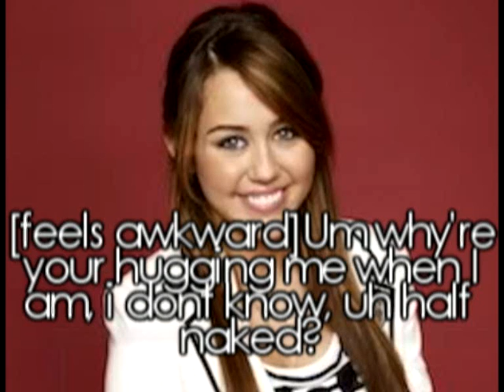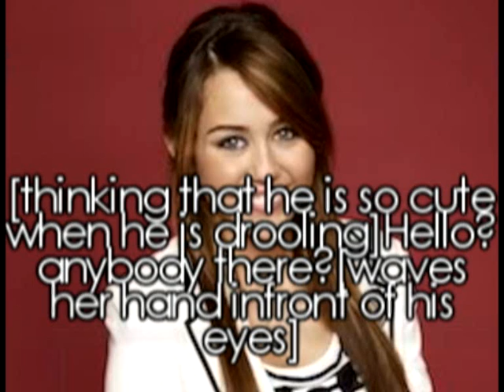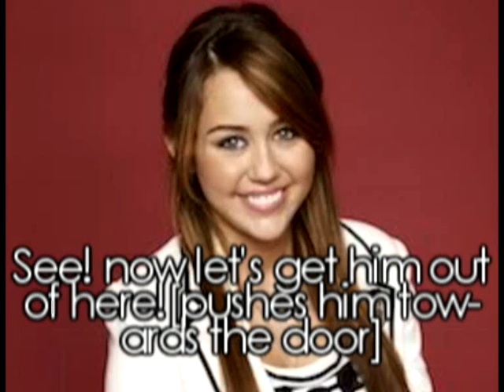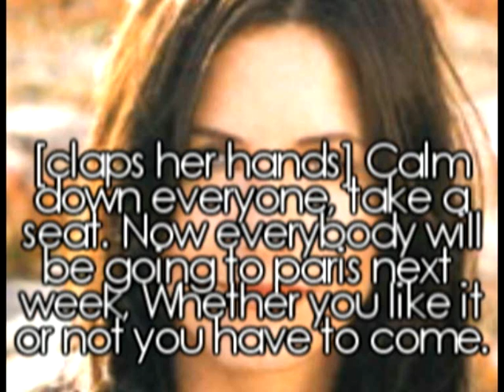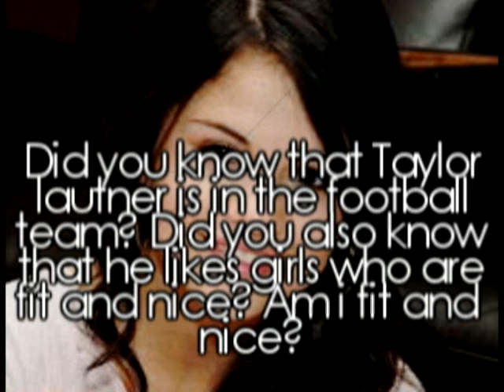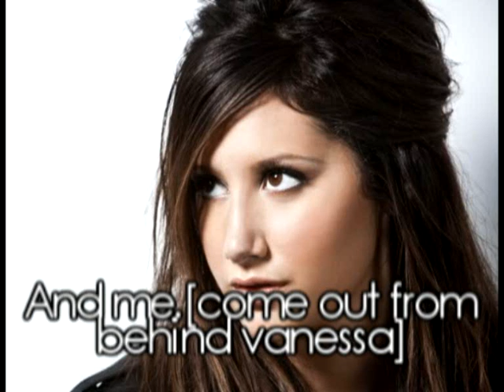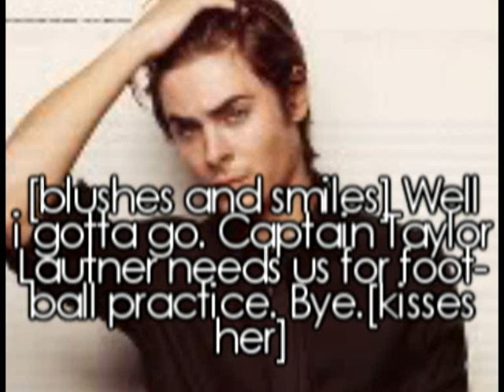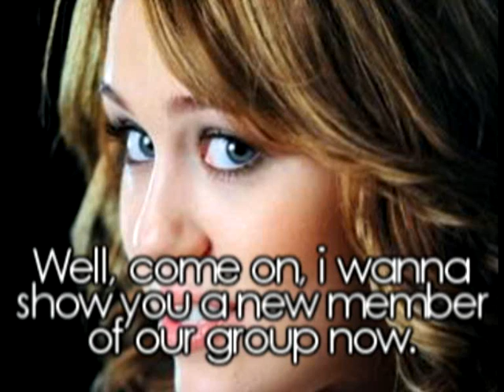Knock You Down | Jemi Movie | Part Six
Hey,
Sorry for not uploading anything for a long while. It's all because when i try uploading it loads for like 12 hours straight, and now i found the solution to it. :)